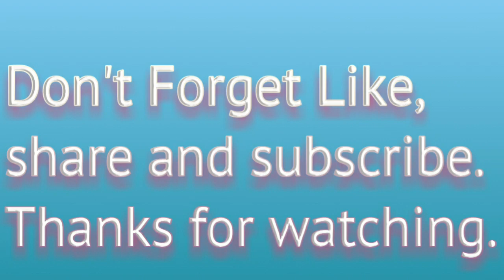बिना जूसर के सेब का जूस निकाले 5min में।😮😮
Hello dosto.
Aaj ki is video me ham bat Krenge ki ap kese 5min me apple ka jus nikal skte hai..
or apne bachho ko roj fresh jus de skte hai.

i hope ye video apke liye useful raha ho.